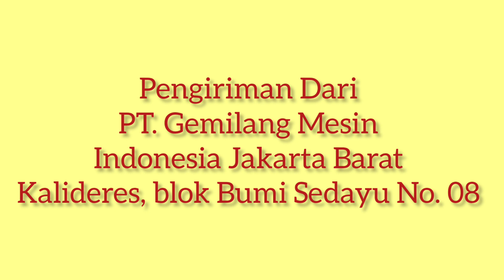🔥☝️PENGARUH MESIN TEKANAN TINGGI TERHADAP KE EFISIEN PENCUCIAN MOBIL☝️☝️